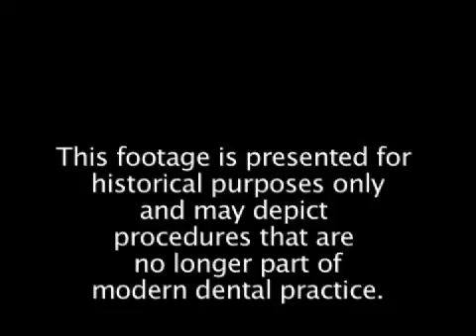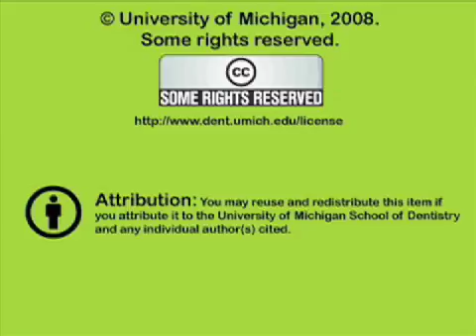The Palatal Flap in Periodontics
VA Film Transfer